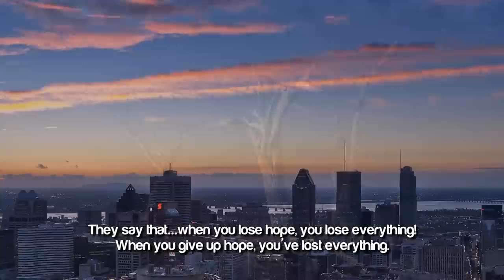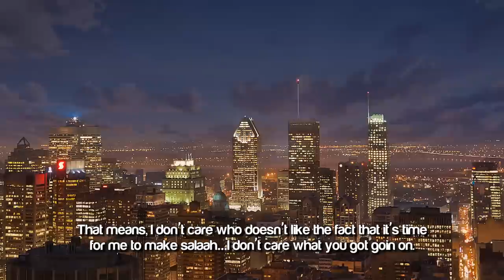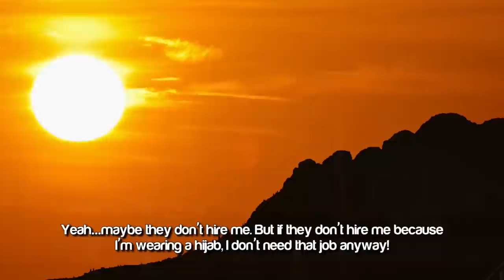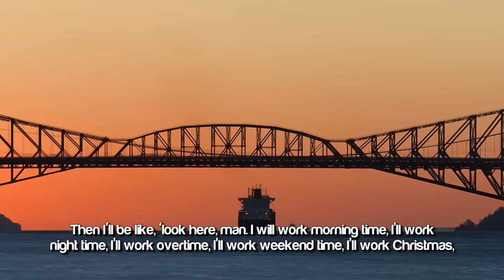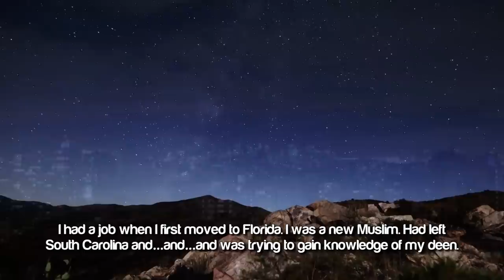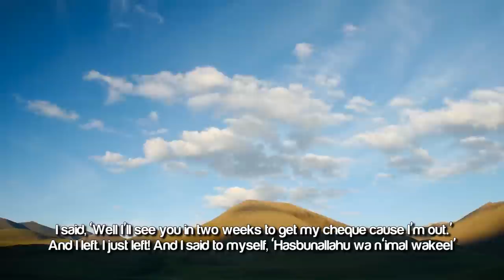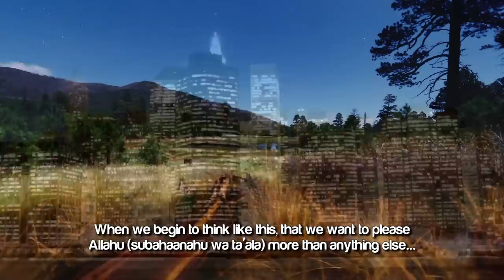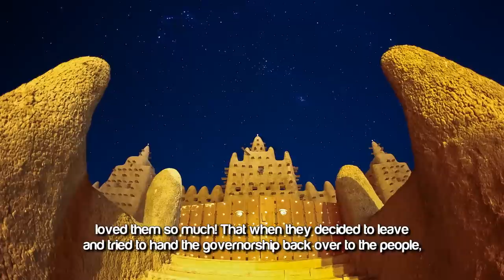Allah Is Sufficient For Us! ᴴᴰ ┇ Amazing Story ┇ by Ustadh Yusha Evans ┇ TDR Production ┇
Speaker: Sheikh Ustadh Yusha Evans

Allah Is Sufficient For Us! ᴴᴰ - Sheikh Ustadh Yusha Evans

They say that, when you lose hope, you lose everything. When you give up hope, you've lost everything. So there's always hope. When you have hope, you have everything, man. When you have hope in Allahu (subahaanahu wa ta'ala), you have everything man. You have everything that you could ever possibly need. I don't care who likes me.  I don't care who respects me. If I have favour with Allahu (subahaanahu wa ta'ala) man, forget you! Seriously! I don't need you to give me my dignity, Allahu (subahaanahu wa ta'ala) has given it to me. Because on the flip side of this, ArRasul (ﷺ) said, 'But whosoever seeks to be pleasing to Allah, even if it's at the displeasure of the people' that means, I do what Allah likes, I don't care who likes it. I don't care if my boss doesn't like it, I don't care if my neighbours don't like it, I don't care if my family doesn't like it, I don't care if my wife doesn't like it.  I don't care if my parents don't like it. I don't care who doesn't like it! I do what Allah likes and nothing else! ArRasul (ﷺ) said about this person, that, 'when they seek the pleasure of Allah, even if it's at the displeasure of the people, that not only would Allah become pleased with them, He would make the people pleased with them.' He would make and force the people to be pleased with them! And this is the promise of ArRasul (ﷺ), and we know that ArRasul (ﷺ) spoke nothing but the truth! So, ArRasul (ﷺ) is saying that if you seek to be pleasing to Allah, that means, I don't care who doesn't like the fact that it's time for me to make salaah, I don't care what you got goin on.  I don't care if it's time for whatever it is, else that is goin on! It's time for me to pray, I'm prayin. Droppin everything, and I'm making salaah. Allah has said in the Qur'an that he has prescribed salaah at fixed times. Not with the exception: Unless you're working. Unless you're going to school. I don't know if that Tafsir, or that explanation is out there, but in sha Allah, I don't know everything. I don't care what my boss thinks. I don't care if I go to this job interview, wearing this hijab, yeah, maybe they don't hire me, But, if they don't hire me because I'm wearing a hijab, I don't need that job anyway! That's a job I don't need anyway! Because if they don't want me to wear hijab,  they certainly not gonna let me pray, they certainly not gonna let me go to jum'ah, they certainly not gonna let me do anything that resembles the action of a Muslim, So, why would I even waste my time? That to me, I would wear it everywhere, every job interview I went. Just to see if this is a job I wanna take or not.

If you would hire me with this, then maybe, we might be able to work with something. Or you don't wanna hire me, because I have a lahyah (beard), or I'm telling you that on Fridays, I have to go to Jum'ah. They like, 'oh, wait a minute! Friday is Jum'ah. Come on man! This is the middle of the day, you can't just leave work!' Then I'll be like, 'look here, man. I would work morning time, I work night time, I work overtime, I work weekend time, I work Christmas, thanksgiving, new year's, I work any other time, but Friday at noon, is Allah's time.  See 'ya! Im outta here. No matter what you say.' When we begin to think like this, Allahu (subahaanahu wa ta'ala) will begin to change your life and He will begin to change our condition. And I'm not telling you this just from reading some books! I am telling you this because I have put it to the test over, and over, and over, again! I wouldn't be here right now doin what I'm doin, if I didn't put it to the test. I've done it. And I've seen over and over again how Allah (subahaanahu wa ta'ala) never abandons his slave when his slave turns to him. Never Ever! Without a doubt!